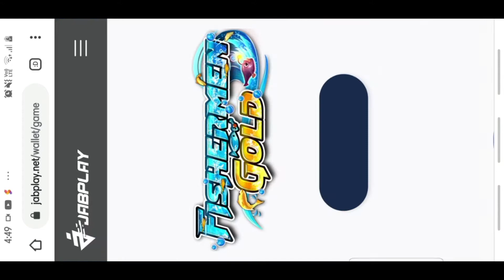epic winning moment yung tinira kung 100 sa big win ko kanina umaga my pabaon pa😅🤣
pa wait lang mga ka lykanz super generous ngaun c jabiab  basta chat nio lang ako  sa lyka username ko nick59  para ma notice ko kau sa pa love gems ko🤗🤗💎😊😊😊

work_lyka_boss  less